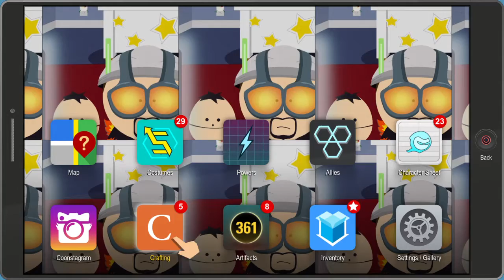South Park™: The Fractured But Whole™ Wiltv09 plays